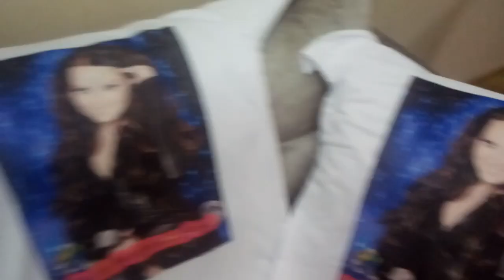My services, stamping shirts and mugs!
Meus serviços, estampando camisas e canecas!